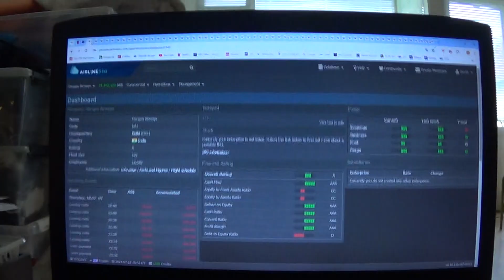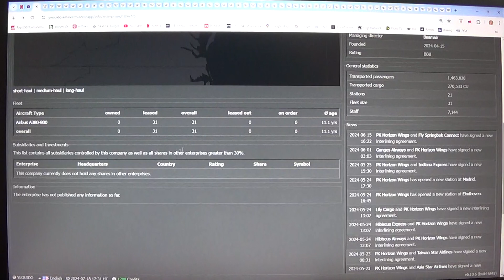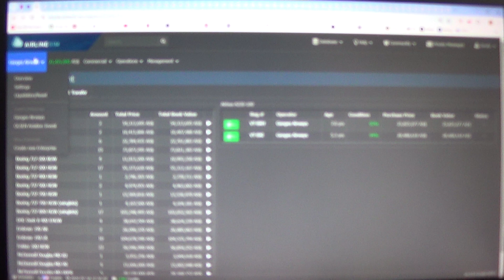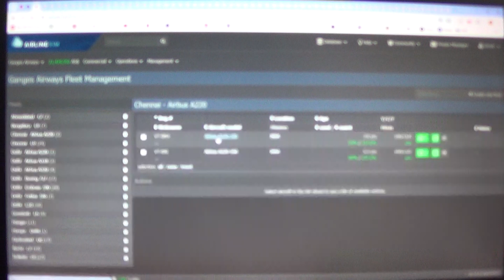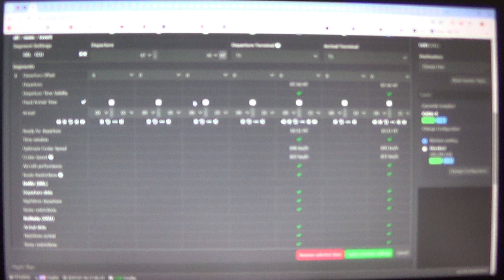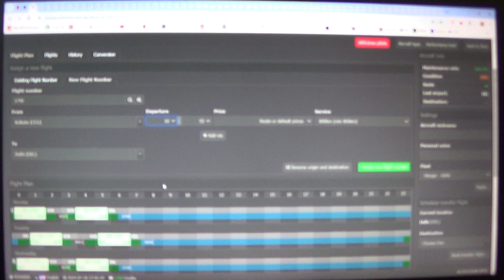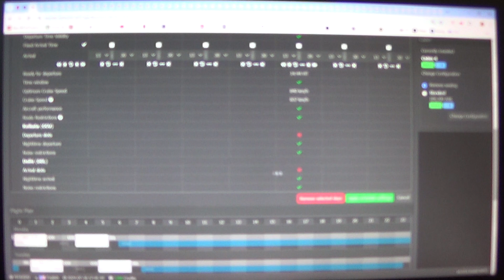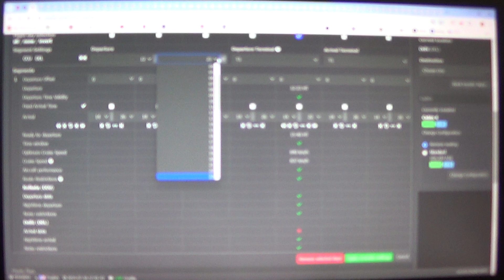MongoTV_14800 - Airlinesim - DANSK - Del 814 - Ganges Airways - Torsdag Kl.14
DEL 814 - God TORSDAG. Det er cirka 1 måned siden, at jeg sidst har optaget DANSK video, til det her online multiuser Airlinesim webbrowser spil. Det her undelige spil, det egner sig jo ikke rigtig, til underholdning på YouTube, da der jo ikke, er noget sådan rigtig grafik. De sidste mange uger, har jeg haft høfeber, eller andet, som coronavirus ? Så mange af dage, har jeg følt mig utilpas, og ikke rigtig haft overskud til, at kigge så meget, på det her Airlinesim spil. Men jeg har også lige, siddet over 1 måned, og brugt 100 ti9mer om ugen, på det her Airlinesim. Men at købe mange nye fly på fly auktion i spil, og lave nye flight plans og ruter. Men ny er Delhi level 10 airport, sådan set helt lukket, hvor afgangs og ankomst slots, er 99.9% blokeret og optagt, af de nørder og eksperter og autister, som spiller det her Airlinesim spil. De sidder manisk 100 timer om ugen, og arbejder på deres virtuelle flyselskab, med at edit flight plans og priser, hele dagen. Men jeg har ikke overskud til, at spille på den maniske måde hele tiden, med 100 timer om ugen, da jeg meget gerne, vil lave noget andet, i min hverdag alene hjemme. Men nu HAR jeg et sådan lidt medium stort virtuelt flyselskab, på en Airlinesim seriver, der aldrig lukker. Den her server, lukker aldrig. Derfor forsøger jeg også op, at spille lidt langsigtet, og tænke det næste 1 ÅR frem i tiden. Men det er jo ikke sikket, at jeg overlever økonomisk, i så mange månder ? Lige nu, laver jeg et for mig, lidt større overskud på lidt over AS 50 miullioner om ugen. Og det er nok AS penge lige nu, til at jeg stille og roligt, kan opkøbe lidt mere fly, og stille i min "Hangar", hvor de står parkeret med en kabine klar og piloter, til at blive indsat, på nogle ruter et sted, i Indien. Men jeg har snart omkring 200 fly, på alle mulige ruter, indenrigs i Indien. Og over 100 af de ruter, er der problemer med, og giver lidt underskud, eller stort underskud. Og jeg kan jo ikke have 100-200 ruter, som konstant giver et underskud hver dag og uge, og som står, og "æder" mine penge, og spiser af AS penge, af mit overskud. Så jeg skal stadig bruge, over 100 timer på, at edit de snart 200 flight plans, og kigge dem alle igennem, og rette priser mest NED, og slette antal daglige afgange, på ruter med underskud. For at forsøge på, at mindske tab af penge, hver dag og uge. så det er jeg ved at gøre nu og har gjort hele tiden, at kigge ruter igennem. Klokken den er nu 11.20, og jeg er ved, at oplade mit 15 år gamle Sony CX-220 videokamera. Så jeg vil fortsætte om lidt, med at optage noget mere, dansk Airlinesim video. Det kunne jeg så gøre, hele denne torsdag ?